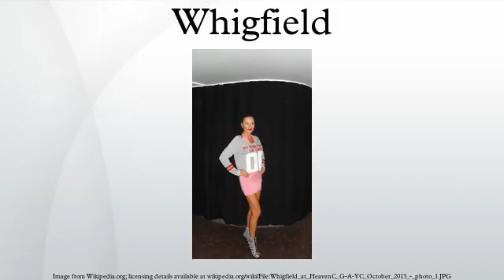Whigfield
Sannie Charlotte Carlson, better known as Whigfield, is a Danish born, Italian-based Eurodance singer best known for the song "Saturday Night", which was a hit in 1994. She worked with Italian producer Larry Pignagnoli. "Saturday Night" entered the Top 5 in Italy as well as in other European markets in October 1994. Her single "Another Day" also managed to peak at No.3 in Italy where she was then based. "The single "Another Day" also did well in a number of other markets where it entered the Top-10 including UK, Switzerland, Norway and her native Denmark.